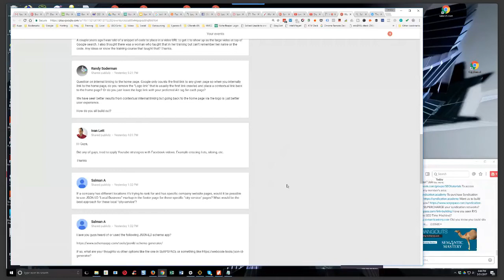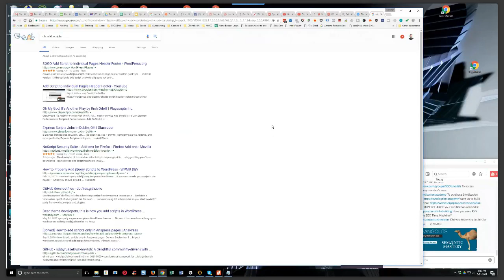Using JSON-LD “Local Business” Markup In The Footer Page For City-Service Pages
In episode 134 of our weekly Hump Day Hangouts one viewer asked whether it is possible to use JSON-LD Local Business markup in the footer page for city-service pages.

The exact question was:

If a company has different locations it’s trying to rank for and has specific company website pages, would it be possible to use JSON-LD “Local Business” markup in the footer page for these specific “city-service” pages? What would be the best approach for these local “city-service”?